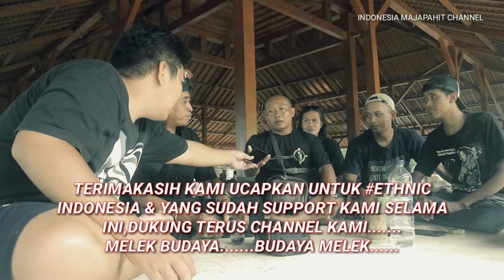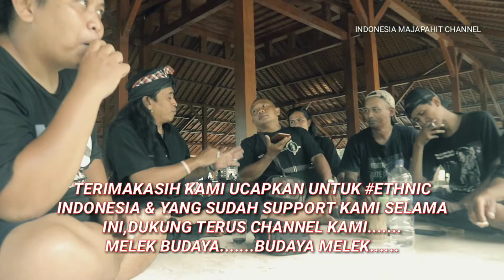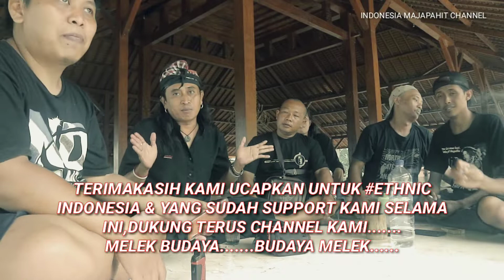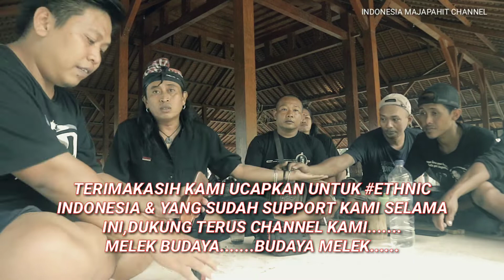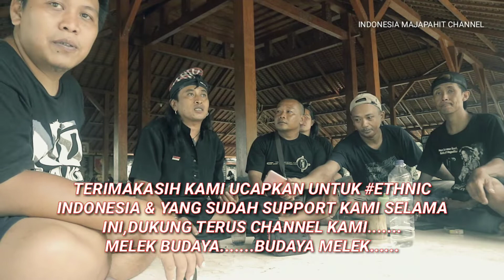TERIMAKASIH UNTUK YANG SUDAH SUPPORT KAMI SELAMA INI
Vidio ini kami buat untuk ucapan terimakasih support,kritik dan saran nya,dan kami berterimakasih sekali untuk ethnicindonesia krn kami sdh di bantu hingga sperti ini.
Tetap belajar sejarah,blusukan dan melek budaya.

Untuk dpt kan souvenir,paket wisata bisa hubungi WA 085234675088